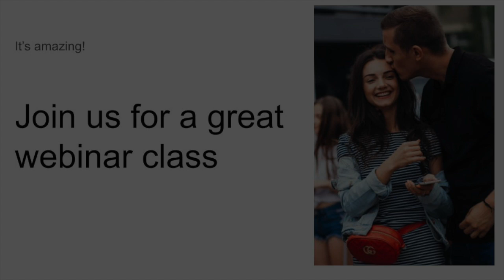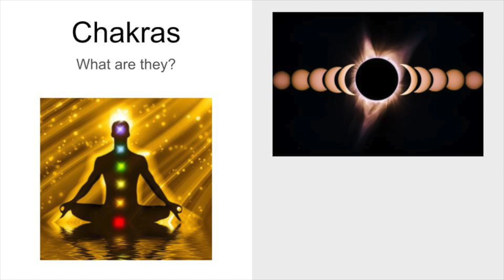Divine Masculine Twin Flame Chakras